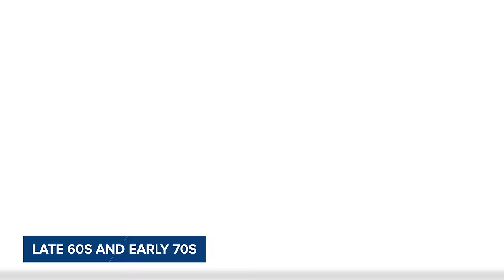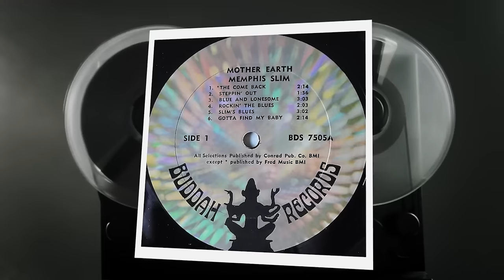Gladys Knight Is Now About 79, Her Son Finally Confirms What We Thought All Along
Let's groove into the soulful world of Gladys Knight, a shining star in Motown's galaxy of female artists in the late 60s and early 70s! At the heart of Gladys Knight and the Pips, a musical family affair from Atlanta, she paved the way to stardom. Despite her musical triumphs, Gladys Knight faced the heartache of failed marriages.

Join us today to uncover the captivating tale of Gladys Knight, as we unravel the journey of this extraordinary artist, filled with highs, lows, and soulful melodies that resonate through the ages!